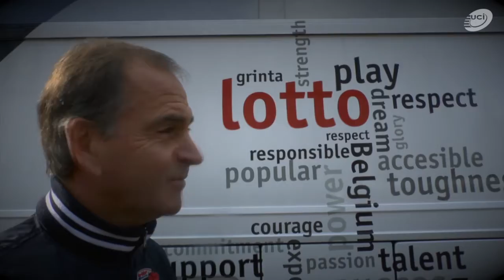Interview with Team Manager Marc Sergeant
UCI WorldTour :  Sharing cycling values
In 2012 a top level team can stay true to certain ideals...watch and discover with Lotto-Belisol